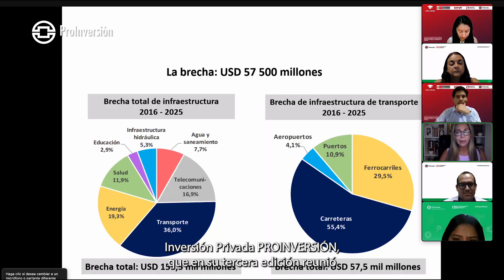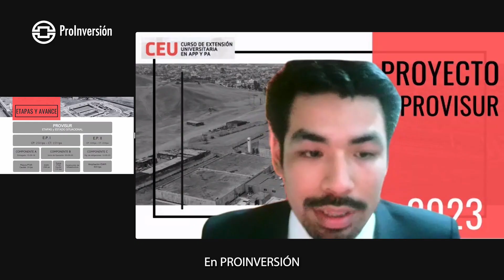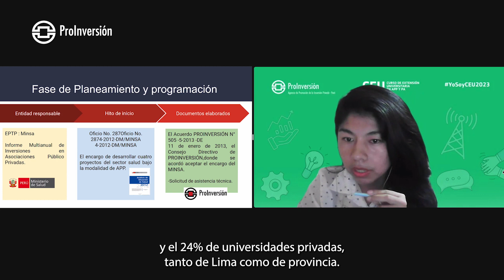3era edición CEU 2023